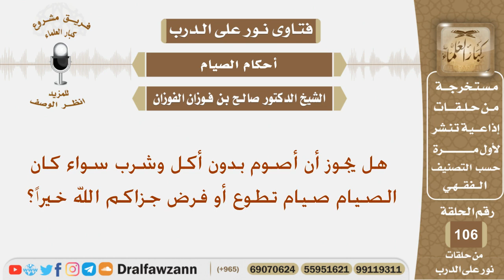هل يجوز أن أصوم بدون أكل وشرب سواء كان الصيام صيام تطوع أو فرض؟ الشيخ صالح بن فوزان الفوزان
نص السؤال:
هل يجوز أن أصوم بدون أكل وشرب سواء كان الصيام صيام تطوع أو فرض جزاكم الله خيراً؟
السيرة الذاتية :
للاشتراك في قناة الشيخ صالح الفوزان

رئيس الفريق
لمشروع كبار العلماء